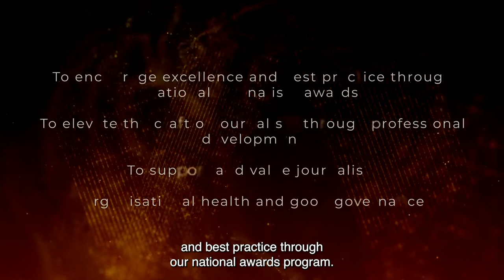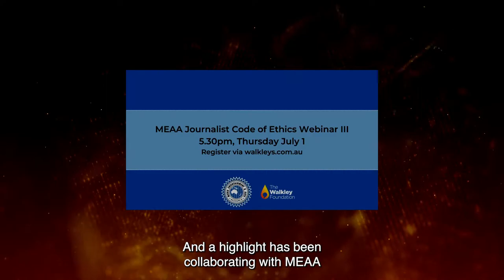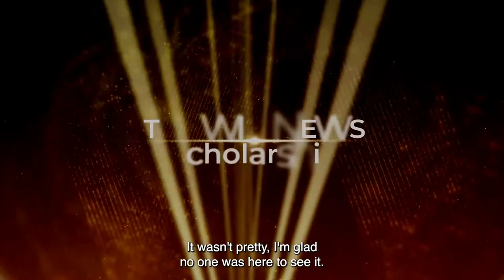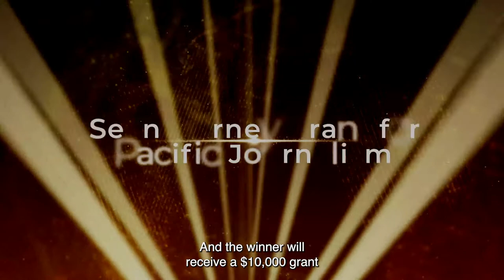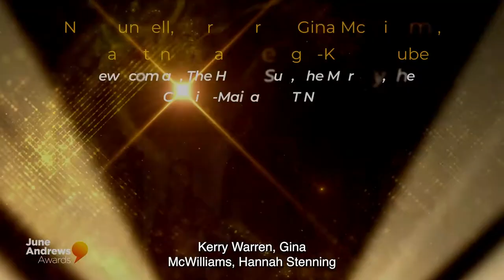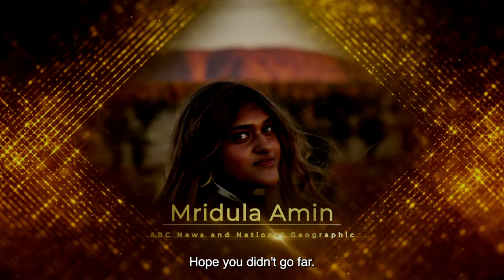2021 Mid Year Celebration of Journalism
Watch the full ceremony of the 2021 Mid Year Celebration of Journalism, June 16 at the Ivy Ballroom, Sydney.